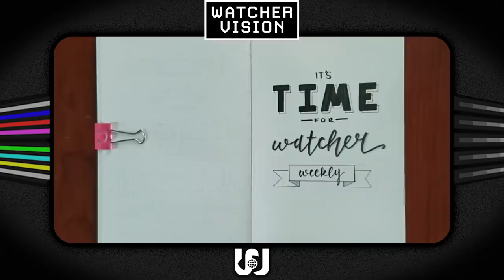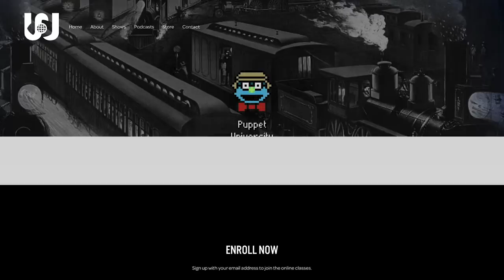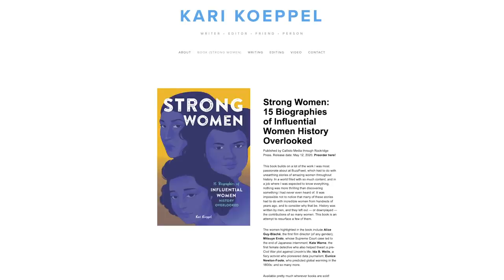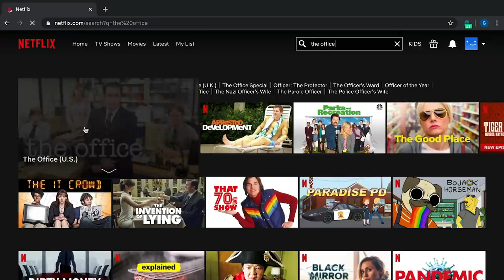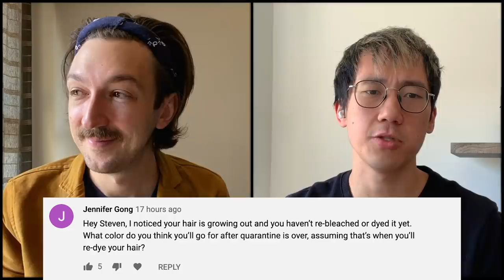Shane’s Puppet BTS • Watcher Weekly #033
Get the new Watcher Tie-Dye Hoodies here!

Hello! Welcome to the 33rd episode of our weekly talk show!

This week's agenda:
1:22 Show News
3:27 This Week
3:56 Chill Zone
7:29 Q & A
14:13 Puppet Preview
22:33 Goodbye

WWW challenge music by Adam Vitovsky